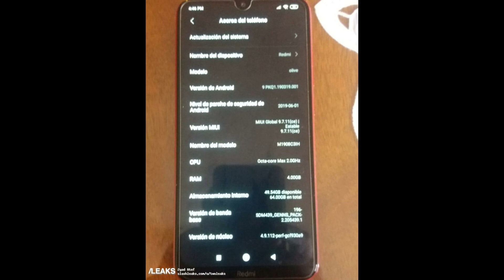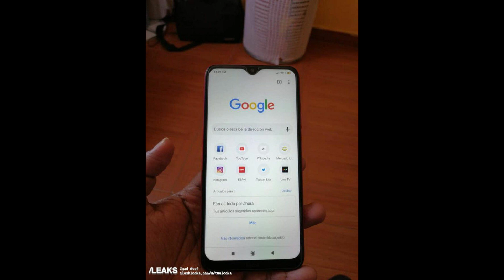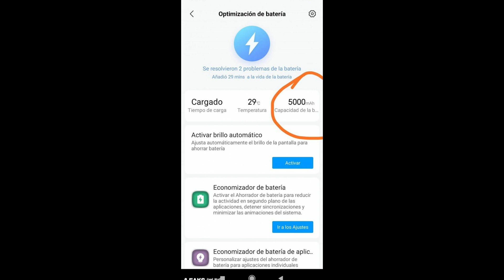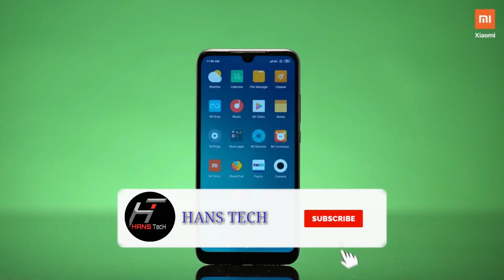Redmi 8A Hands On Images Leaks Confirmed Specifications,Price In India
redmi 8a specifications,redmi 8a price in india,redmi 8a price,redmi 8a release date,redmi 8a mobile,redmi note 8a,redmi 8a
unboxing,redmi 8a 5000mah,redmi 8a fingerprint sensor,redmi 8a camera,redmi 8a dual camera